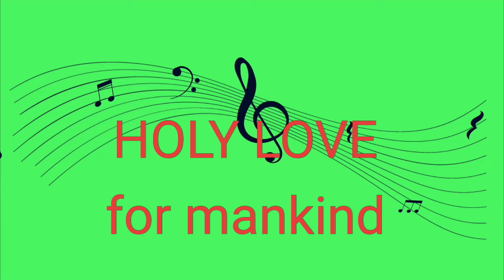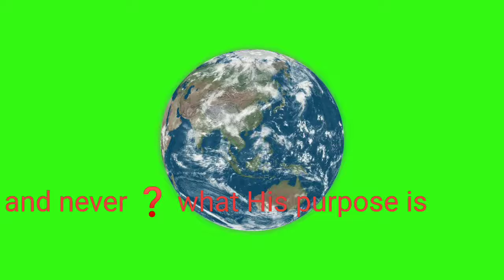Holy Love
A song written about the excitement of realizing God's love for us.
Remixed and remastered for this video.